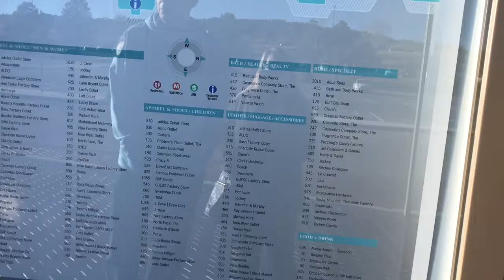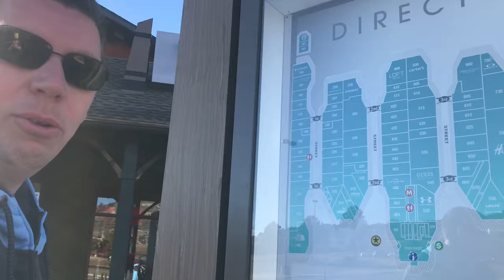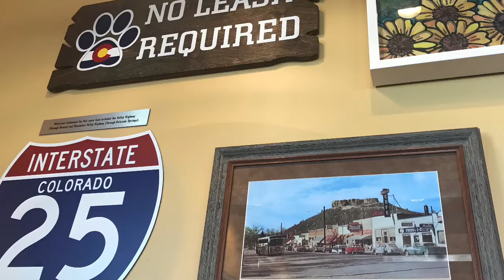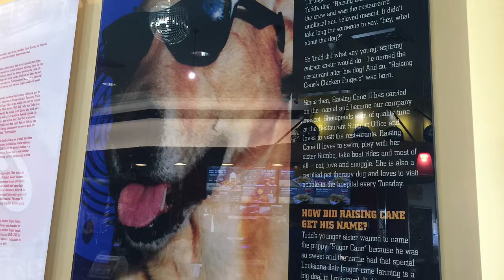Outlets At Castle Rock & Raising Cane’s